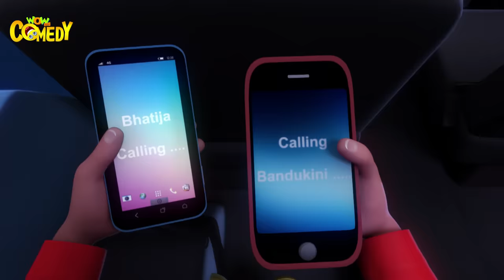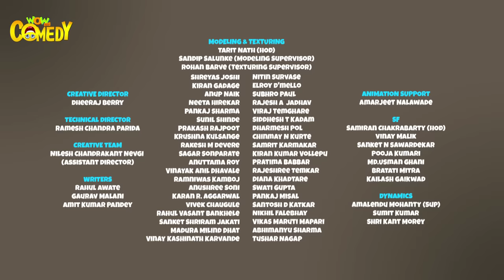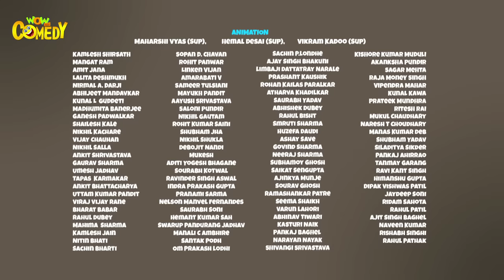Chacha Bhatija In Hindi- EP39 | Dur Drishti | Funny Videos For Kids | Wow Kidz Comedy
In this episode of Chacha bhatija, Dr. Khoji Invents Dur Drishti Gadget. Chacha-Bhatija (Uncle-Nephew) lives in a fictional town named Funtoosh Nagar. This Indian cartoon series revolves around them. Chacha-Bhatija (Uncle-Nephew) lives in a fictional town named Funtoosh Nagar. This Indian cartoon series revolves around them.